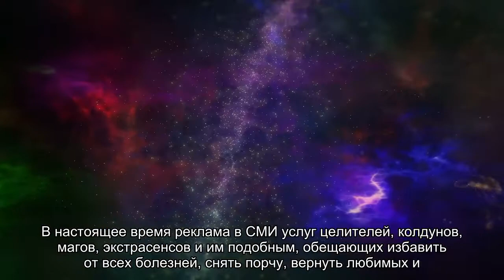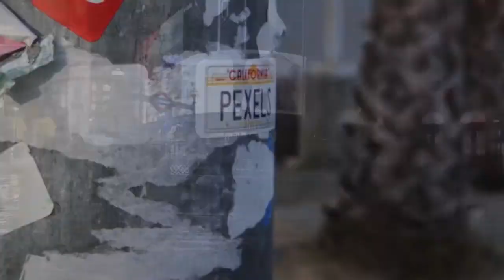Госдума запрещает рекламу колдовства и шаманства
Госдума приняла в первом чтении законопроект, который устанавливает полный запрет на распространение рекламы колдовства, шаманства, ворожбы, спиритизма, ясновидения, гадания и магии.